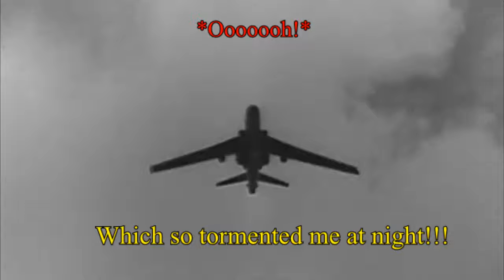Those were the days - Red Army Song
"Those Were the Days" is a song credited to Gene Raskin, composed by Boris Fomin with words by the poet Konstantin Podrevsky. It deals with reminiscence upon youth and romantic idealism. It also deals with tavern activities, which include drinking, singing and dancing.

The Alexandrov Ensemble is an official army choir of the Russian armed forces. Founded during the Soviet era, the ensemble consists of a male choir, an orchestra, and a dance ensemble.

Special thanks to my great russin friend, Twinklethorne, for the lyrics